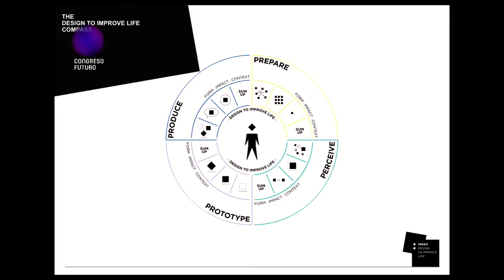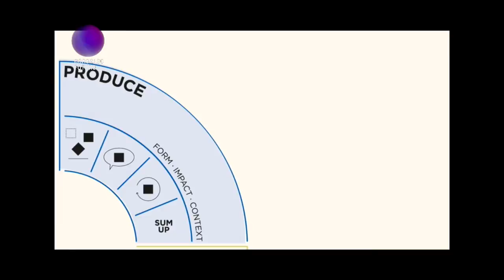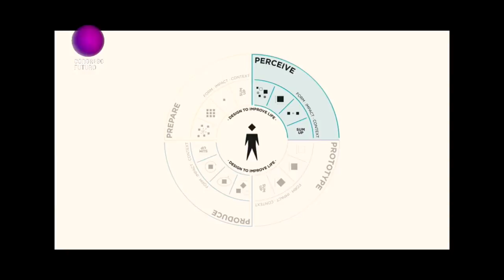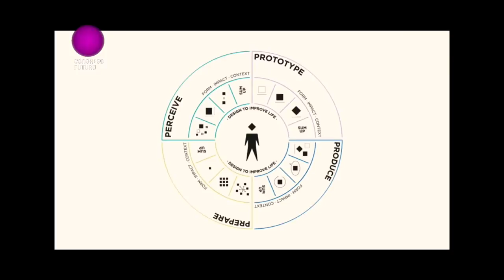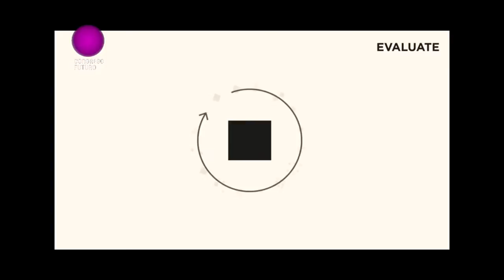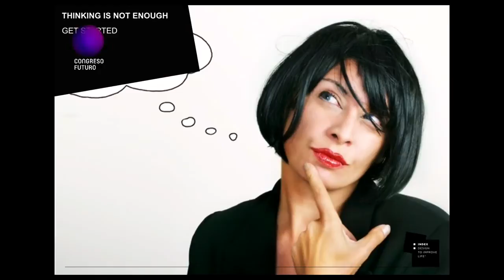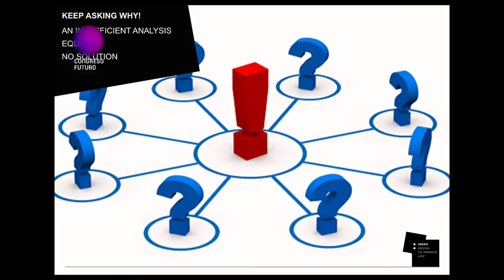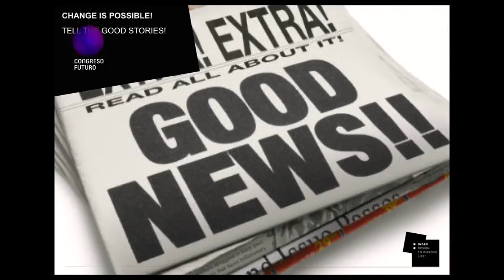"Diseño y Creatividad en la Educación" Lotte Stenlev en Congreso Futuro 2017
Lotte Stenlev es Directora de educación en INDEX Design to Improve Life (diseño para mejorar la vida). En Congreso Futuro 2017 dio una charla sobre cómo usar la creatividad y los métodos de diseño en la educación en la educación . . .

Lotte Stenlev se presentó en la versión 2017 del Congreso Futuro, que se realizó  entre el 9 al 14 de enero, en 11 regiones de CHILE. El Congreso Futuro es un espacio único de intercambio de ideas entre los chilenos y los líderes del pensamiento mundial.

El CONGRESO FUTURO 2017  es una oportunidad sin igual para conocer de primera fuente lo que se está haciendo y lo que dará qué hablar en ciencia, tecnología e innovación a nivel mundial. Un oasis de conocimiento que nos invita a la reflexión y a plantearse nuevos retos como país para los próximos años.

 ¿Hay Futuro sin Ciencia? ¿Seremos capaces de avanzar a una civilización energética, colaborativa y más solidaria? ¿Realmente podemos ser Sustentables? ¿El Agua es un Tesoro Mal Cuidado? ¿Hackear o no El Genoma Humano?. Esas son sólo algunas de las interrogantes que serán tratadas en la sexta versión del Congreso del Futuro. Instancia que reúne a los científicos y humanistas más connotados del mundo para abordar los desafíos que se plantean en materia de ciencia y conocimiento, para generar dialogo y reflexión que definirá nuestra sociedad en el aspecto social, político, cultural y económico.

LOTTE STENLEV
Lotte Stenlev es Jefe de Educación de INDEX: Design to Improve Life® y, por lo tanto, responsable de todas las iniciativas relativas a la formación posterior de los profesores, los desafíos para los escolares y las tareas de consultoría en el conjunto de los sistemas escolares de Dinamarca y el extranjero. Lotte es licenciada en derecho y en ciencias de la música y trabaja en el campo de la educación desde 1995. Además, está formada como consultora de procesos. Lotte tiene una gran pasión por la calidad de la educación y las herramientas para los profesores que les permiten facilitar procesos innovadores altamente estructurados, con el objetivo de crear un máximo resultado de aprendizaje para los niños y jóvenes estudiantes, apoyándolos en su camino a convertirse en miembros responsables, comprometidos y creativos de la sociedad.